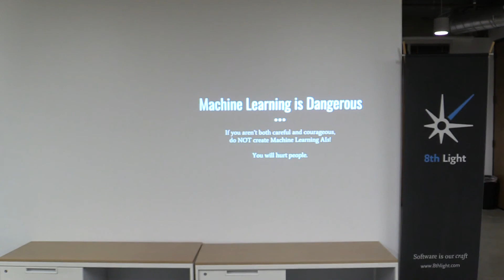The Dangers of Machine Learning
While machine learning may not create sentient AI that try to take over the world, they are still dangerous. Here's why.